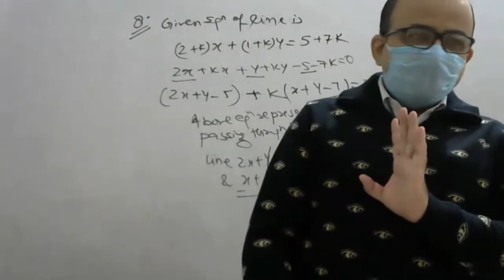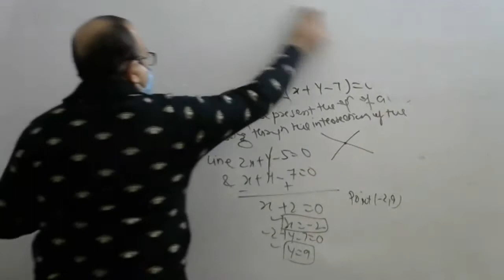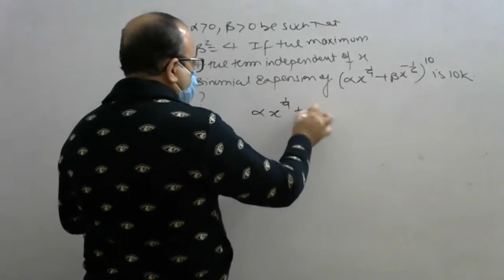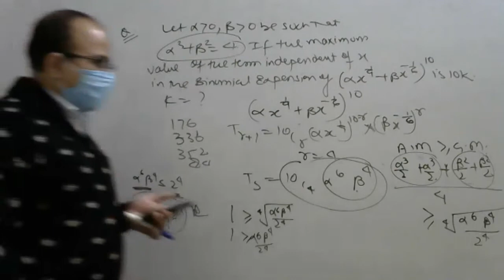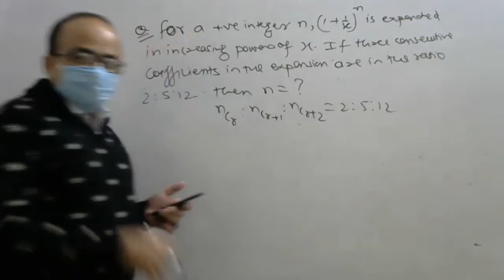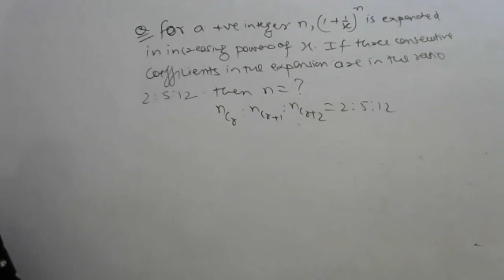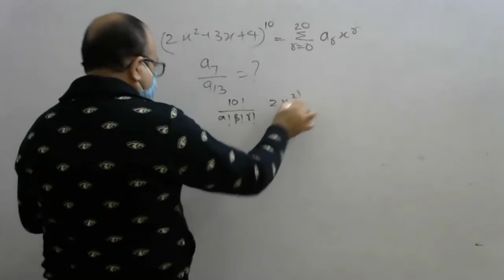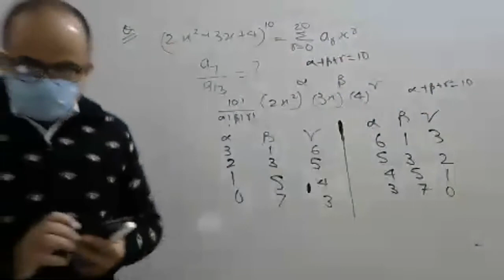Mathematics Lecture 11th+TargetJEE#2022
Lecture No-2254
In this mathematics lecture we discussed about Binomial Theorem